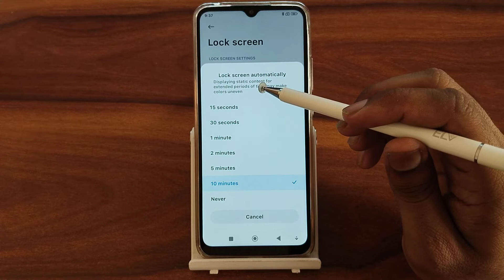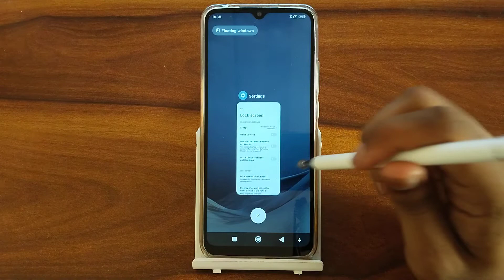Poco M4 5G customise screen timeout, how to customise screen timeout